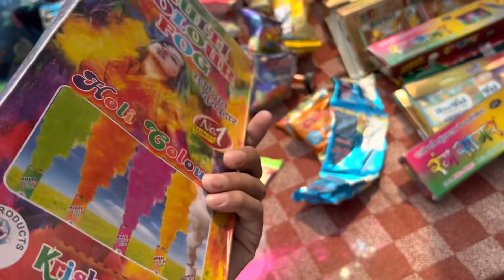Best Holi / Chandigarh Di / Gurwinder / Manpreet